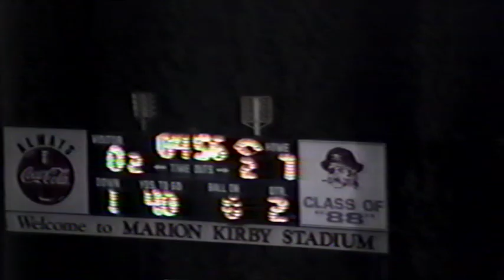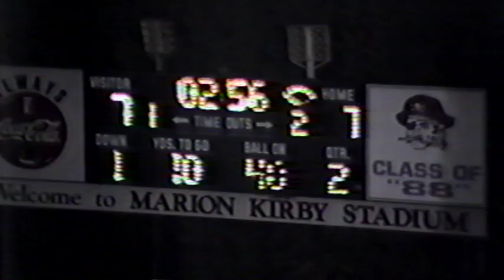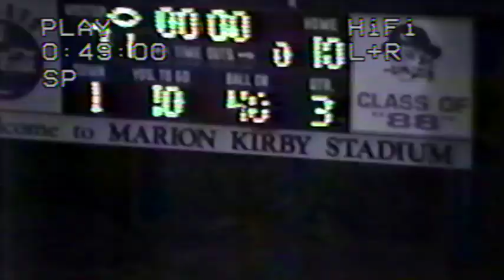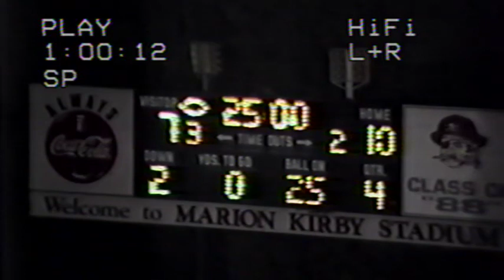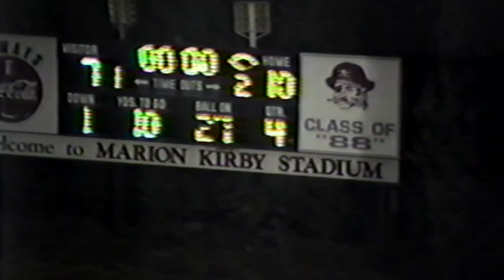Page High School (Greensboro NC) vs Dudley High School (Greensboro NC) 9/15/2000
Greensboro Page beats Greensboro Dudley 10-7 on 9/15/2000